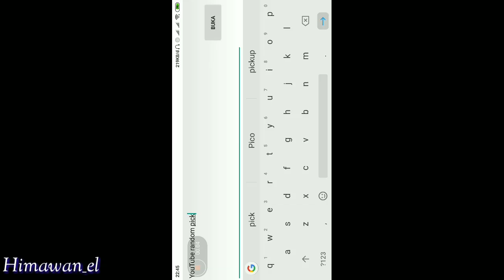Cara Profit 4Wls, (Gems To Rayman) #2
Yah Nie CakHima Coba Bikin Model Profit Tp Nantik Bakal CakHima lanjut sampai dapet Rayman temen" ;) moga Bisa Temen"